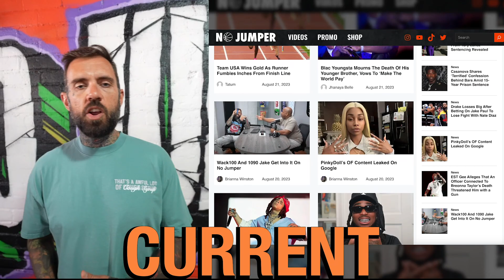Tony Willrich Reacts to The Island Boys Kissing, Calls Them Inbred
Tony Willrich goes in on the Island Boys and says he wants to sit down with them for a wisdom session.